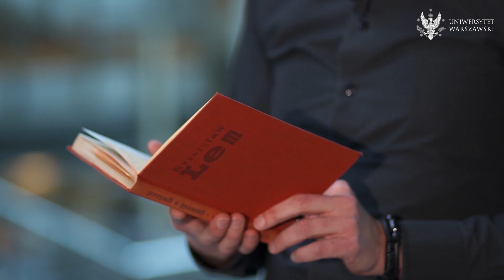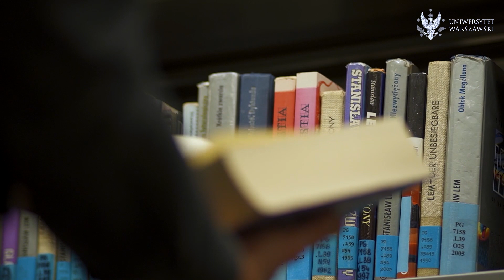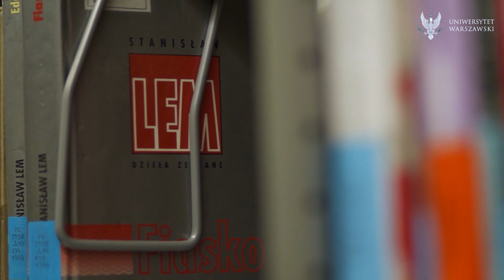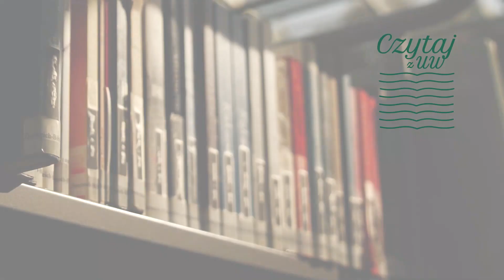CZYTAJ Z UW (odcinek 2) - "Powrót z gwiazd"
Podobno Stanisław Lem to jeden z ulubionych pisarzy fizyków. Jego wiernym czytelnikiem jest prof. Krzysztof Turzyński z Wydziału Fizyki UW. „Powieść „Powrót z gwiazd” czytał wielokrotnie i za każdym razem odkrywa w niej coś nowego. Jakie wrażenie robi ta książka czytana z dzisiejszej perspektywy?